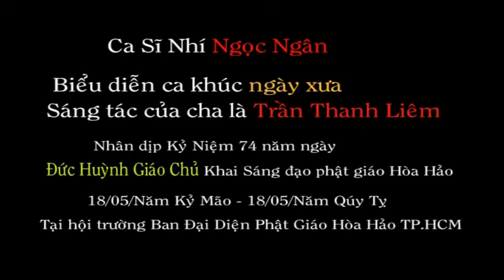Bé Ngọc Ngân hát ca cổ nhạc - Ngày Xưa - ST: Trần Thanh Liêm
Bé Ngọc Ngân, tên đầy đủ là Trần Ngọc Ngân sinh ngày 4/3/2006 tại thành phố Thủ Dầu Một, Bình Dương. Bé được mọi người biết đến với khả năng ca hát chuyên về các bài hát phật giáo khi còn rất nhỏ tuổi. Năng khiếu ca hát của Ngọc Ngân được cha mẹ phát hiện tại sân khấu Đầm Sen lúc Ngọc Ngân mới hai tuổi rưỡi.
Đây là kênh video chính thức và sẽ là nơi cập nhật các MV, các bài hát mới của Bé.

►Bản quyền thuộc về Bé Ngọc Ngân, vui lòng không đăng tải lại nội dung video khi chưa được sự đồng ý của chúng tôi.